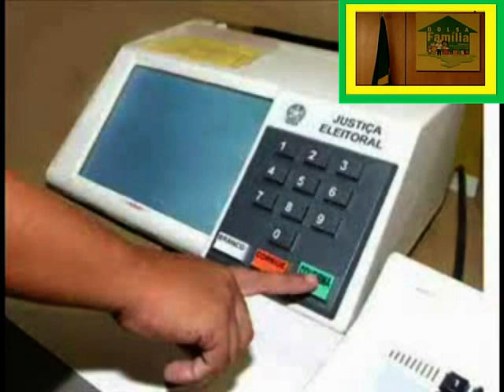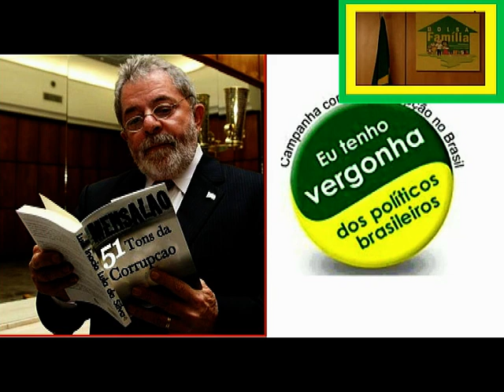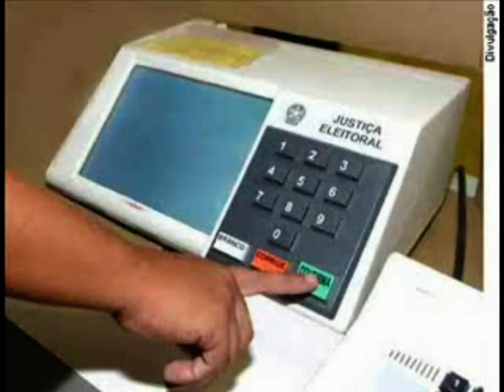Bolsa Familia ( Fome Zero ) - Música do Carnaval de Recife.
Fome Zero ( Bolsa Família ).